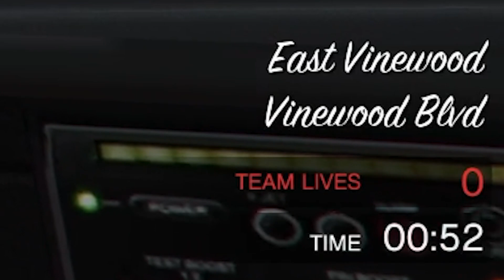the most DYSFUNCTIONAL team in GTA